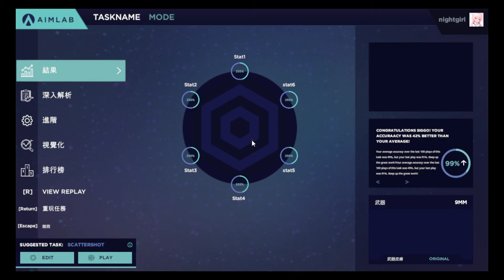Aim Lab 88k (｡･ ω･｡) ♡Score 🎉 Accuracy 98% 234ms